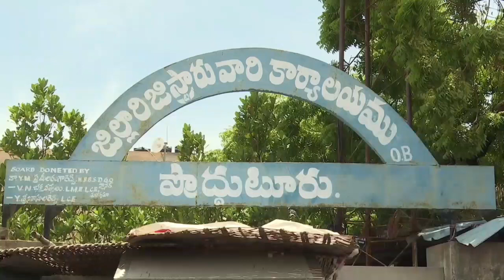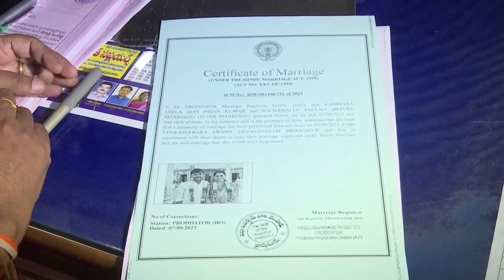ప్రొద్దుటూరు రిజిస్ట్రార్ కార్యాలయంలో ఎమ్మెల్యే రాచమల్లు కుమార్తె వివాహం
3D9 MEDIA is introducing newly an Online News Web Portal & a Youtube Channel. The channel is currently based in Kadapa. News, interviews and analysis are the main objectives of this channel. The channel is gearing up to launch its operations from all the major district centers in the state as well as major towns soon.

telugu trolls
apdsc
ap dsc
ala vaikunthapurramuloo full movie in telugu
ap dsc latest news today
reality of dark web
సెక్స్
apdsc latest news
gadar portal
gala gala pareti gangamma thalli song
kadapa airport
rakesh master dance
10/50 house plan
alipiri
allu arjun
apdsc today latest news
bairi naresh interview
bhola shankar review
bola shankara
bola shankara review
brahmamudi serial today episode
by reddy siddharth reddy whatsapp status
jafar interview
jesus songs telugu
ka paul song
kgf 2 inayat khalil scene
kodali nani
kodali nani pakodi
kodi fight
mynampally hanumantha rao
nandu ramisetty
pawan kalyan
rakesh master death
telugu movies
tv9 telugu
ఏపీ dsc latest news today
2011 world cup final yuvraj singh blood vomit
2023 telugu movies
3bhk
4 burner gas stove review telugu
aage pilla song
abbo abba labari gajulu song
abn live telugu
abn live today